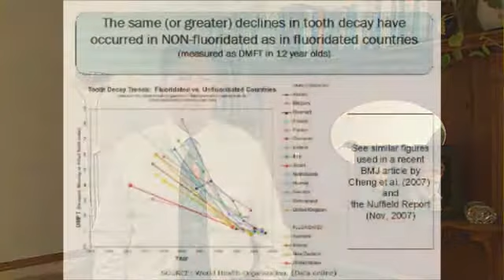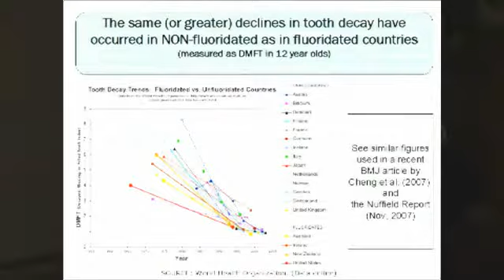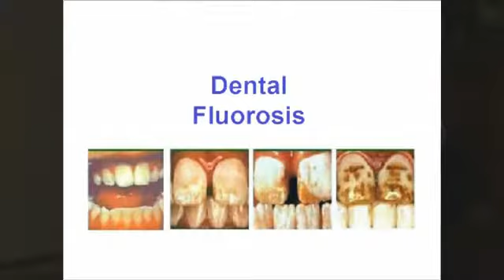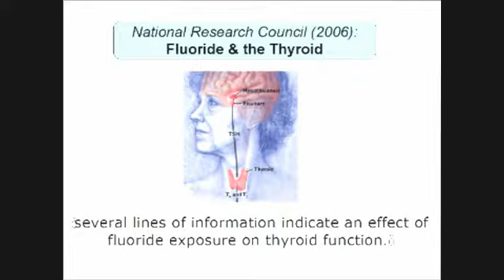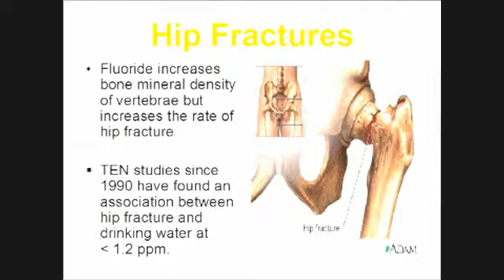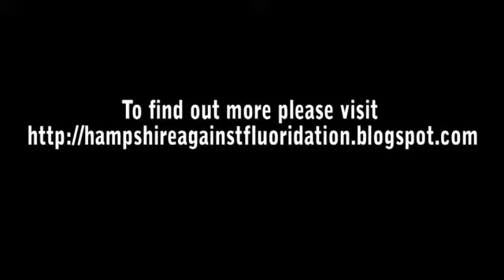John Spottiswood, Chairman of Hampshire Against Fluoridation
John talks about his take on Fluoridation and why it shouldn't be added to the water in Hampshire.